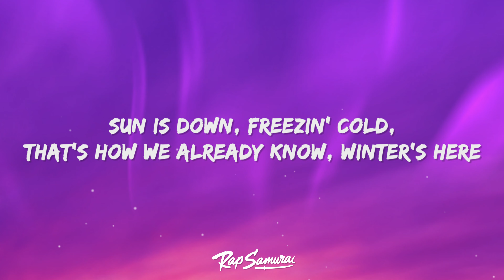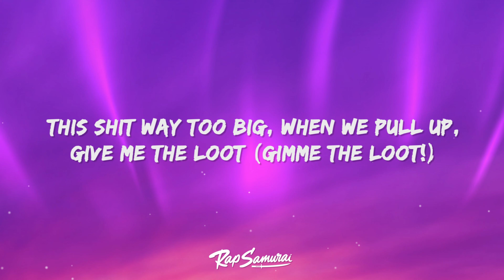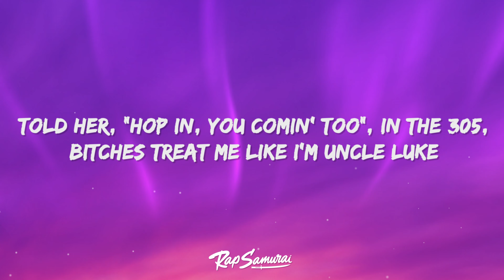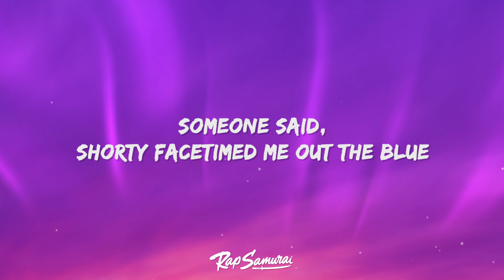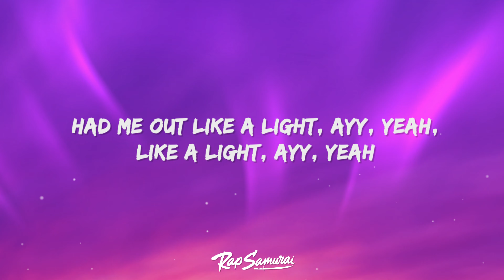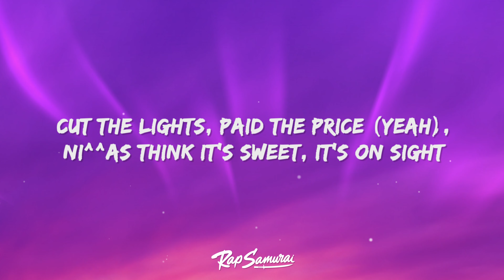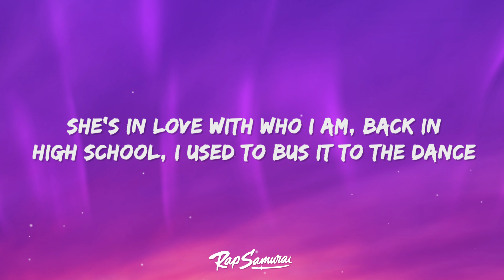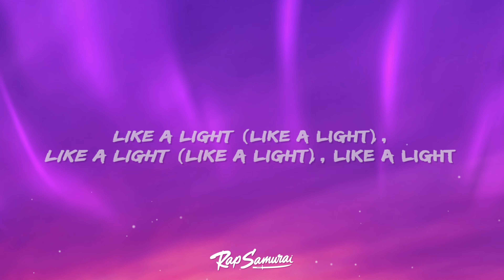Travis Scott - Sicko Mode (Lyrics) ft. Drake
Travis Scott - Sicko Mode Lyrics by Rap Samurai

🎵 Lyrics: Travis Scott, Drake - Sicko Mode
[Intro: Drake]
Astro, yeah

[Part II]

This shit way too big, when we pull up, give me the loot (Gimme the loot!)
Now it's 4 AM and I'm back up poppin' with the crew

[Refrain: Big Hawk & Swae Lee]
Some-some-some-someone said
Play-play-playin' for keeps, don't play us for weak (Someone said)
Play-play-playin' for keeps, don't play us for weak

Yeah, this shit way too formal, y'all know I don't follow suit
In the 305, bitches treat me like I'm Uncle Luke
Who put this shit together? I'm the glue

[Refrain: Travis Scott, Swae Lee & Big Hawk]
Someone said
Shorty FaceTimed me out the blue
Someone said
Play-playin' for keeps
Someone said, mother , someone said

[Part III]

Yeah!
Astro, yeah, yeah
(Tay Keith, fuck these ni^^as up!)
Ayy, ayy

I did half a Xan, thirteen hours 'til I land

Like a light, ayy, slept through the flight, ayy
Knocked for the night, ayy
767, man, this shit got double bedroom, man
Ni^^as think it's sweet (Nah, never), it's on sight (Yeah, what?)
When I shoot my shot, that shit wetty like I'm Sheck (Bitch)

Now I hit the FBO with duffels in my hands (Woo)

Yeah, passed the dawgs a celly
Sendin' texts, ain't sendin' kites, yeah
He said, "Keep that on lock"
I say, "You know this shit, it's stife," yeah
It's absolute, yeah (Yeah), I'm back, reboot (It's lit)
LaFerrari to Jamba Juice, yeah (Skrrt, skrrt)
We back on the road, they jumpin' off, no parachute, yeah
Shorty in the back
She said she workin' on her glutes, yeah (Oh my God)
Ain't by the book, yeah, this how it look, yeah
'Bout a check, yeah (Check), just check the foots, yeah
Pass this to my daughter, I'ma show her what it took (Yeah)
Baby mama cover Forbes, got these other bitches shook
Yeah